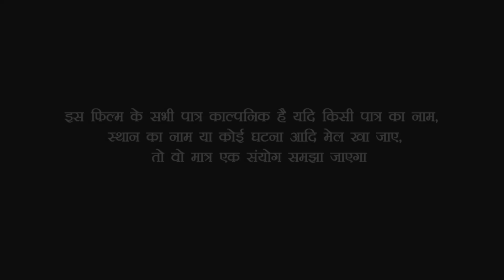देखिए भाई का क्रोध अपने ही सगी बहन को मार दिया वजह जानकर हैरान रह जाएंगे//Bhojpuri comedy video///